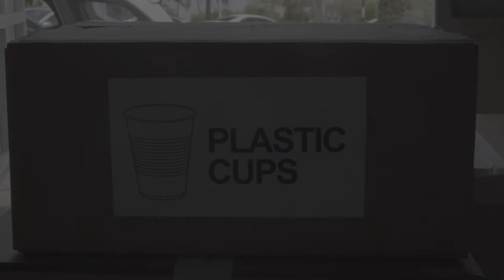مبادرة "الأدوات البلاستيكية التي تستخدم لمرة واحدة" من شركة تنمية نفط عمان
أعلنت شركة تنمية_نفط_عمان أنها منعت الأدوات البلاستيكية التي تستخدم لمرة واحدة في أنشطتها وذلك في إطار حملة واسعة النطاق تُعنى بالاستدامة البيئية.
وفي إطار نهج مرحلي، ستبدأ الشركة باستبدال الأكواب البلاستيكية المستخدمة في مقرها الرئيسي بميناء الفحل بثلاثة آلاف كوب مصنوعة من السيراميك بدءاً من يونيو القادم، وستتبعها بحظر الأكياس والعلب وأدوات المائدة والقش المصنوعة من مادة البلاستيك.
تأتي هذه المبادرة ضمن حملة استدامة، التي دشنتها الشركة في يناير من العام الجاري سعياً لغرس ثقافة بيئية إيجابية في شتى أرجاء السلطنة من خلال ستة محاور رئيسية هي: الطاقة المتجددة، والمجتمع، وكفاءة الطاقة، والبيئة، وتوفير الطاقة، والاقتصاد.